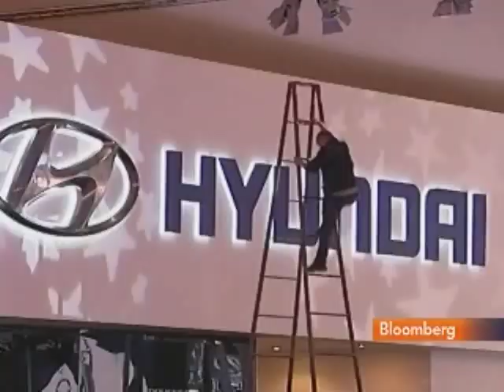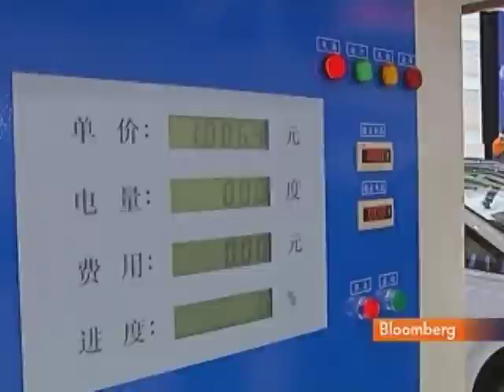Clean Energy Vehicles Face Barriers in China Auto Market: Video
April 23 (Bloomberg) -- Bloomberg's Stephen Engle reports on the Beijing Auto Show. As many as 89 vehicle models will make their worldwide debuts today at the show as the industry trade fair kicks off in the Chinese capital, according to an estimate by HIS Global Insight.
     Automakers including General Motors Co. and Nissan Motor Co. plan to display a record 95 alternative energy-powered models at the show. While Chinas government has touted less-polluting cars as a way to improve air quality and cut reliance on imported oil, it has delayed a plan to introduce subsidies that may put the models within reach for buyers. (Source: Bloomberg)